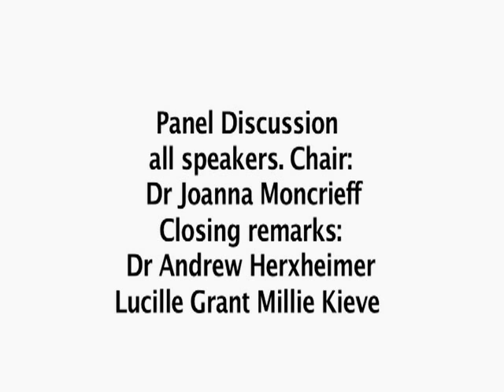Andrew Herxheimer Talk and Panel Discussion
via April Charity
Andrew Herxheimer Talk and Panel Discussion with Professor David Healy Chaired by Dr. Joanna Montcreif
"Adverse side effects of medicines and anaesthetics also called adverse drug reactions (ADRs) or iatrogenic illness, is a major public health problem. Admissions to UK hospitals due to ADRs increased by 78% in ten years to 2009.
A remarkable conference to discuss the problems held in 2008, was organised by APRIL charity (Adverse Psychiatric Reactions Information Link. This video clip is the panel session, the end of the conference and features most of the speakers and questions from the audience. Closing remarks by Dr Andrew Herxheimer, Millie Kieve (Founder of APRIL) and Lucille Grant (trustee of APRIL)"